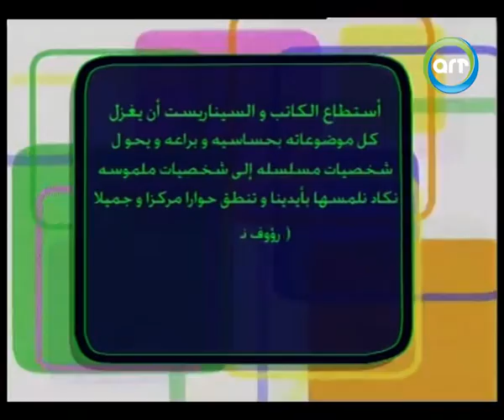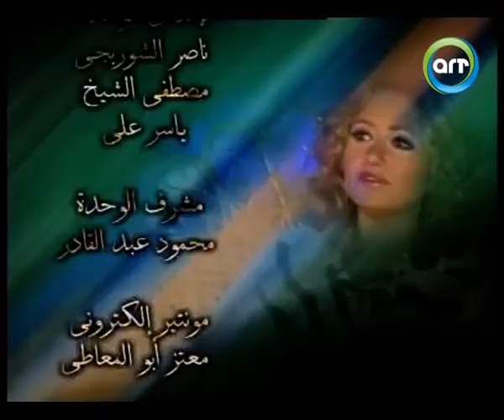اسامة انور عكاشة ساعة صفا | 06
الفنان اسامة انور عكاشة في برنامج ساعة صفا | الجزء السادس